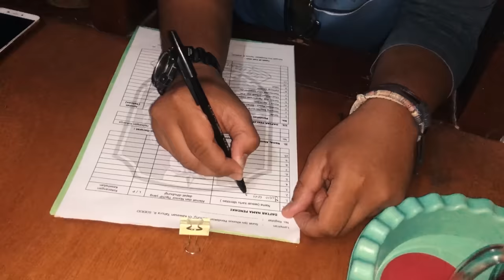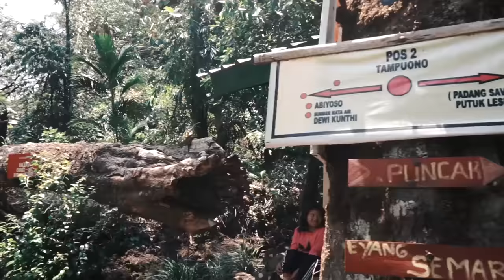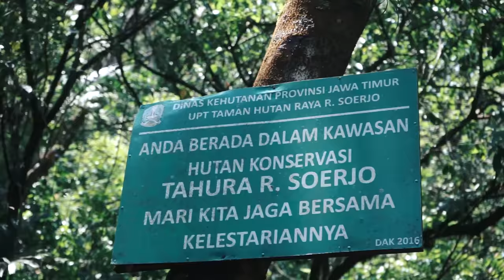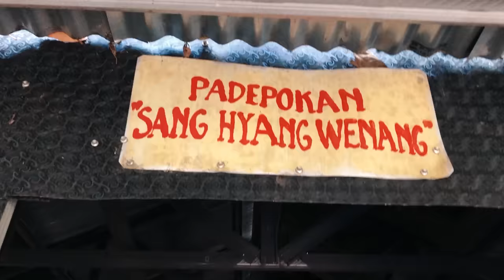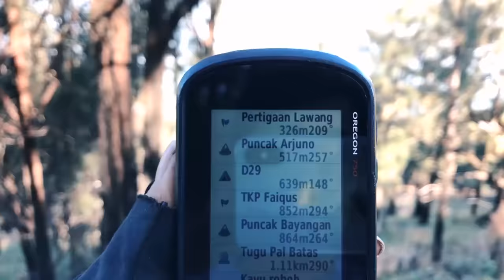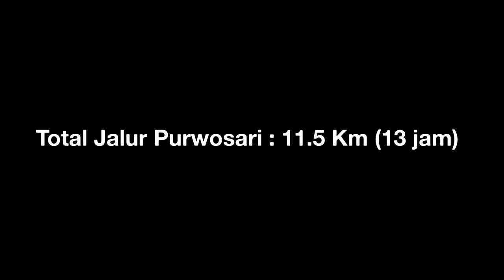PENDAKIAN GUNUNG ARJUNO via PURWOSARI YANG KATANYA PALING MISTIS?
Sejarah dan Kisah Gunung Arjuno via Purwosari.

Buat yang mau nonton konten The Slacker Hiker tanpa kuota, tanpa iklan, dan tanpa lemot, bisa install aplikasi MIGO dengan klik